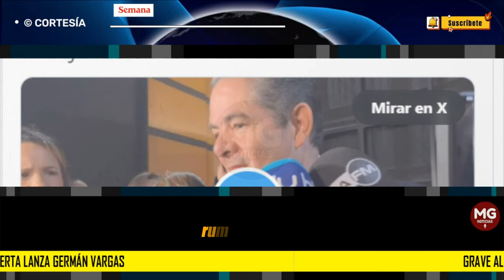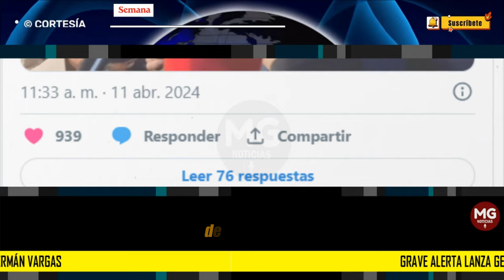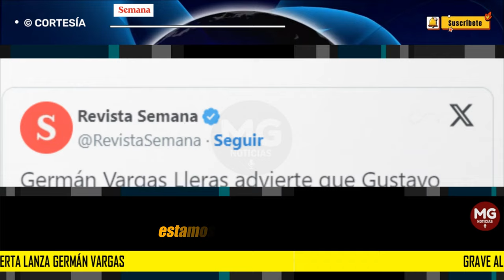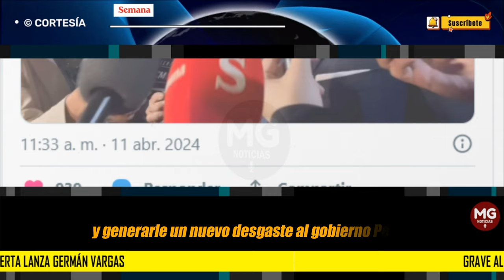GRAVE ALARTA ENVÍA GERMÁN VARGAS LLERAS ⚠️ dice que Gobierno Petro convocaría Constituyente...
Grave alerta lanza Germán Vargas: dice que Gobierno Petro convocaría Constituyente por decreto de emergencia, “están trabajando en eso”
El exvicepresidente y líder de Cambio Radical dijo que el ministro de Justicia, Néstor Osuna, ya trabaja en el decreto. Esta versión fue desmentida por el mismo Osuna.
SEMANA